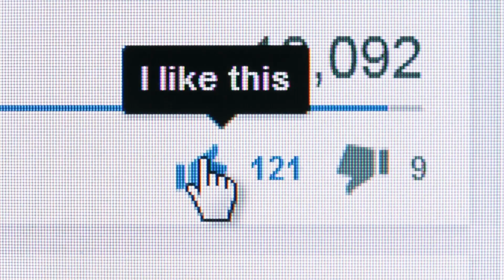Pokud uvidíte tenhle plevel ve své zahradě, v žádném případě ho neničte...